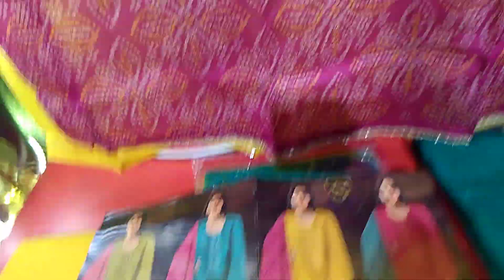November 21, 2024